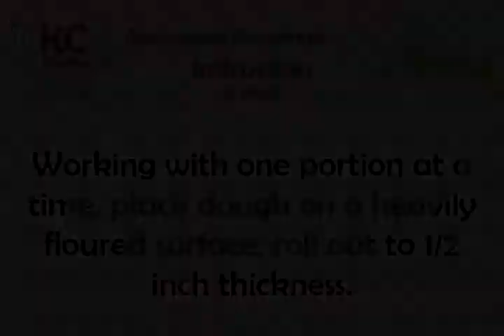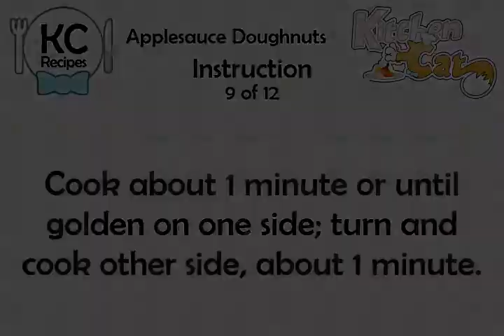Applesauce Doughnuts - Kitchen Cat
★ Kitchen Cat ★ Applesauce Doughnuts Recipe.
For this recipe you will need:
✰ ✰ ✰ ✰ ✰ INGREDIENTS ✰ ✰ ✰ ✰ ✰
1/2 ts : Salt
2 tb : Vegetable Shortening
3 1/3 c : All-purpose Flour; Divided
1/4 ts : Ground Cloves
1 c : Applesauce
Vegetale Oil
3/4 c : Sugar
1 tb : Baking Powder
2 : Eggs
3/4 ts : Ground Nutmeg